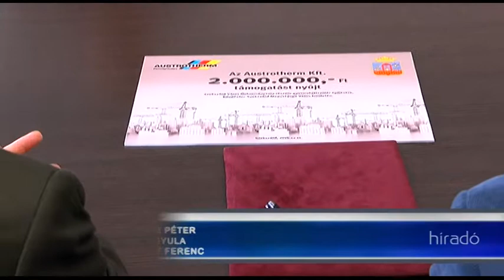Helyi vállalkozás segít játszóteret felújítani Szekszárdon 20181211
2 millió forinttal támogatja egy Szekszárdon működő vállalkozás a helyi önkormányzatot, hogy felújítsák a Kölcsey utcai játszóteret. A városban komoly hagyománya van annak, hogy az önkormányzat a helyi cégek együttműködnek a helyi közösségeket segítve. Hasonló felajánlásból viszont eddig még nem sok érkezett.